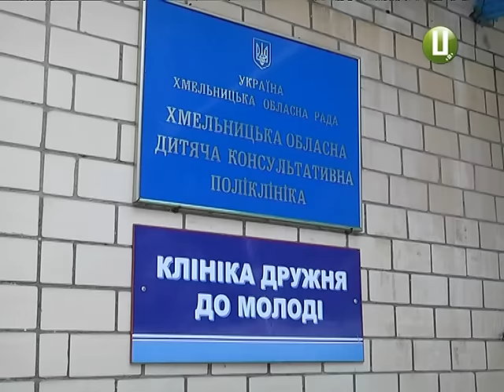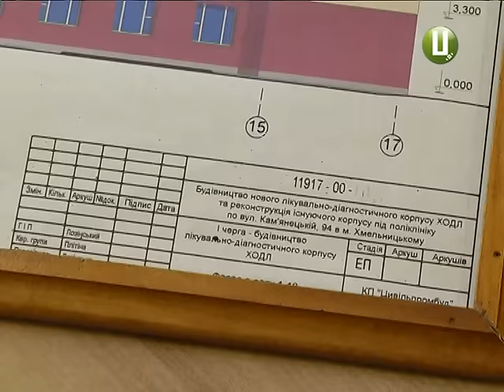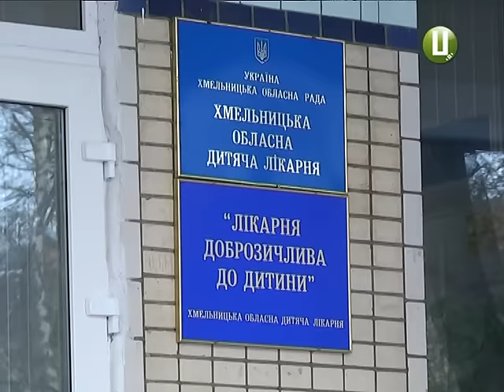Переповнені палати і нескінченні черги – обласна дитяча лікарня перебуває у плачевному стані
30 років тому вона була гордістю України. Тут практикувалися майбутні медики, а досвід хмельницьких лікарів переймали і цінували. Зараз Хмельницька обласна дитяча лікарня - у плачевному стані. У палатах стаціонарних відділень одночасно перебувають по 8 дітей, якщо з батьками – то вдвічі більше. А поліклінка взагалі не схожа на медичний заклад. Про необхідність будівництва нової дитячої лікарні у чиновницьких кабінетах говорять вже друге десятиліття. Але розмовами все і закінчується. Тим часом, Хмельниччина залишається єдиною областю в Україні, де немає багатопрофільної обласної дитячої лікарні.